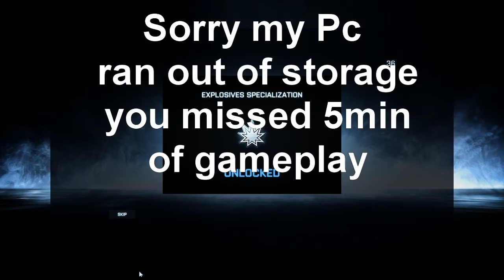Battlefield 3 | Ultimate Medic